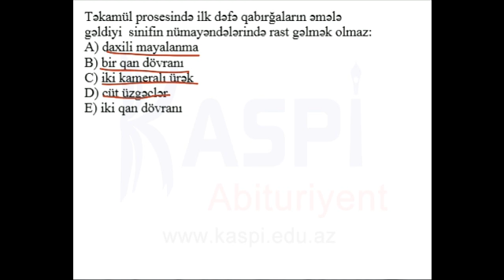Kaspi Abituriyent - Sınaq imtahanı - Fevral 2014 - 11-ci sinif - Biologiya - 67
Kaspi Abituriyent - Sınaq imtahanı - Fevral 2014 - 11-ci sinif - Biologiya - office depot, homedepot, school, depor, importance of education, education perfect, education quotes, school education,